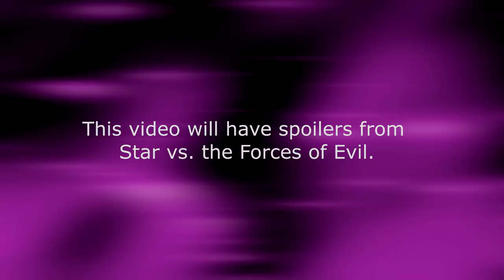Does Marco Have a Crush on Star? - Star vs. the Forces of Evil Fanbase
A question has been eating away at the show's fan's hearts: Does Marco Have a Crush On Star? In this video, we go off of the information we were given in season 1 and 2.